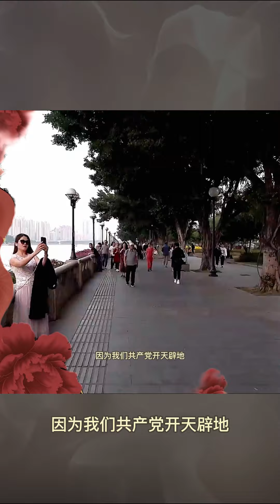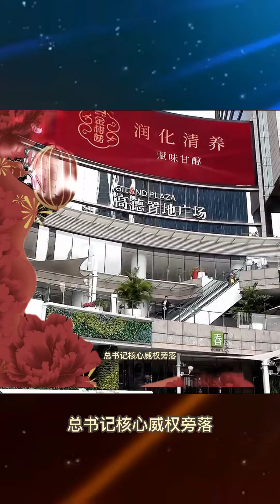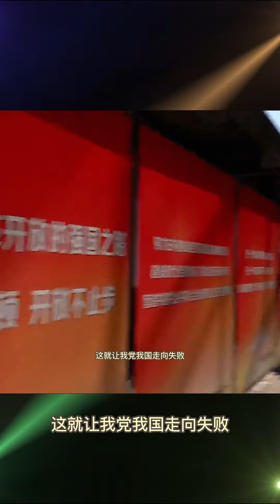习近平国庆演讲大爆江胡内幕 病的不轻啊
英国公布全球百大天才 法轮功创始人李洪志先生居华人榜首（字幕版）cinq